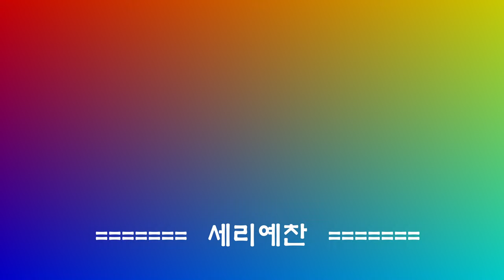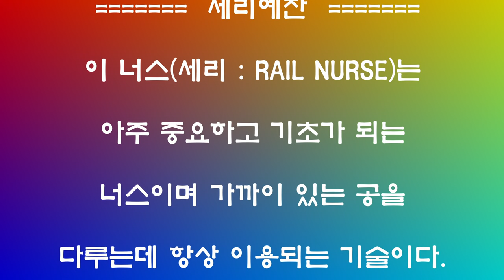왜 세리인가? 한국당구아카데미,모리스 달리 / 세리(일단) : 3747(1447)일 / 16475(4416)시간_ 2024.09.17.